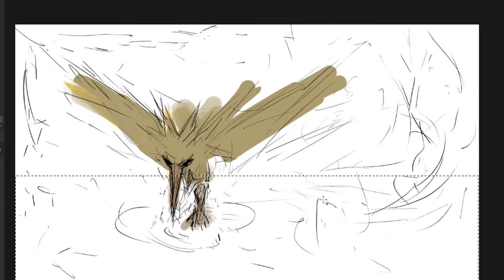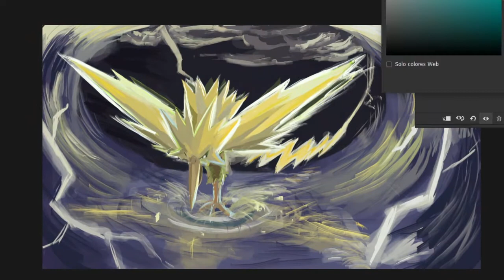Zapdos SpeedPaint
Zapdos Fanart. This is one of the gifts that I did in a raffle for my followers on twitter this year!

Song: Cipher Peon Battle - Pokémon Colosseum